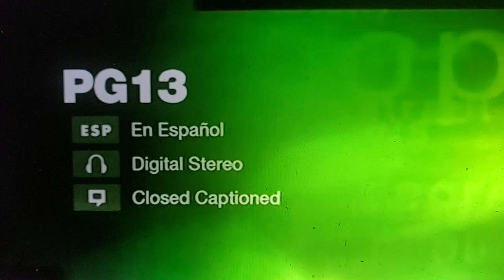Encore Wam Feature Presentation Rated PG-13